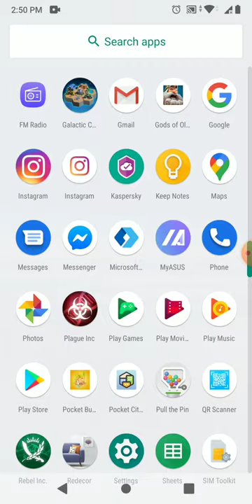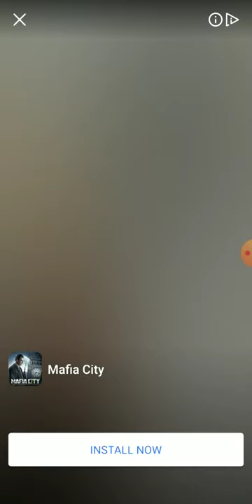Pull the Pin Let's Play Game Glimpse